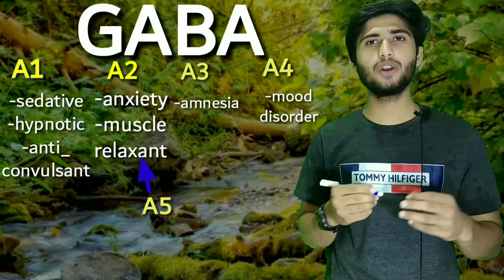alp tablet 0.5 mg uses in urdu | alp tablet 0.5mg uses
In this video you know all about ALP tablet along with his salt ALPRAZOLAM
its uses and clinical application
its indicatiion and contra indication
its usage and administration
its pre caution and side effects
also know all about the pharmacology of Alprazolam